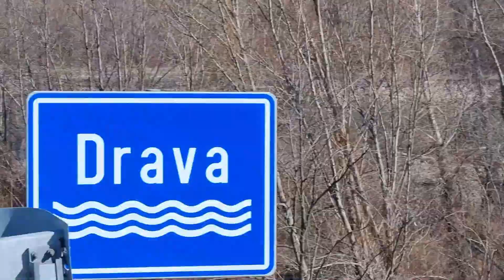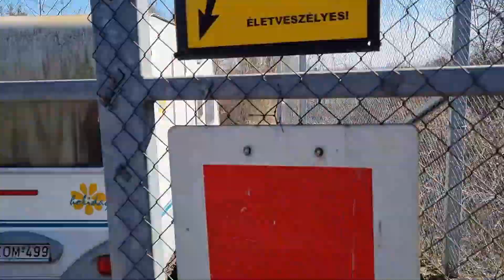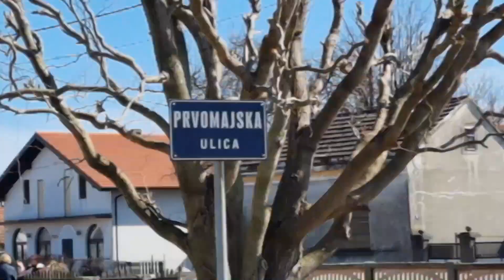JESMO LI OVOGA PUTA ZAISTA PRETJERALI? (POTJERA NA GRANICI)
Ponovno otisli u Koprivnicu, ali ovoga puta zacinili s biciklisticnom turom do granice. Od prvoga puta grad je ostao isti jedino je kukuruz kod kolodvora pocrnio i auto ispred spara vise nije iz Komize nego z Vizinade.